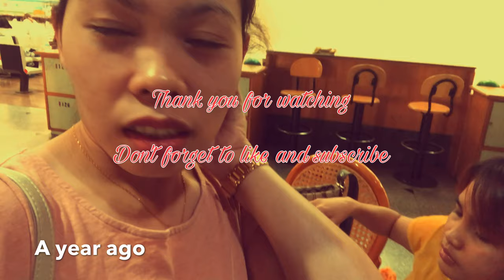FIRST TIME MAGLARO NG BOWLING, LAGI BOKYA! || Maria Gomez